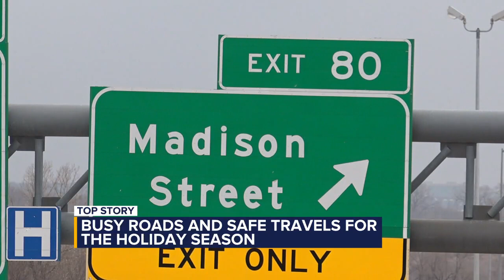Busy roads and save travels for the holiday season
In South Dakota, AAA expects 372,000 people to travel at least 50 miles or more, with over 90 percent of those people traveling by car.